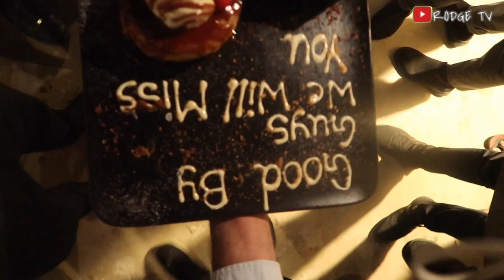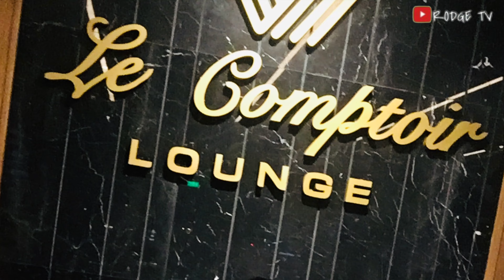My Last Day Of Work As A Waiter In Riyadh Saudi Arabia! Naiyak Kami May Surprise ang Aming MANAGER !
My Last Day Of Work In Riyadh Saudi Arabia As A Waiter! naiyak Kami! may Pa Surprise ang Aming Manager.